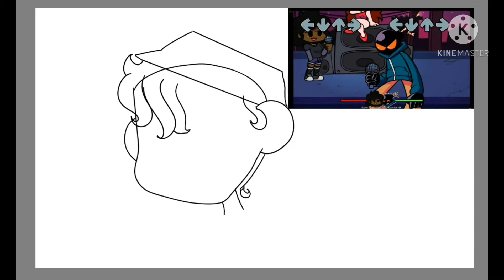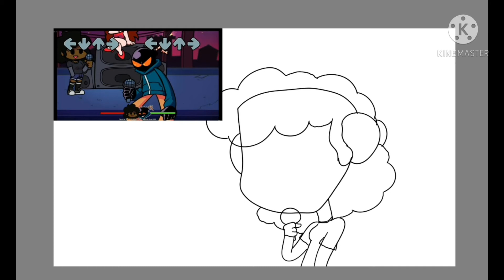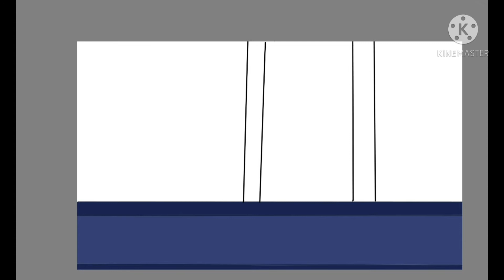Friday night funkin bonus speed paint. "Carol and Whitty"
Hi there, this extra speed paint is for my good friend. Sadly I ran out of ocs for this video.